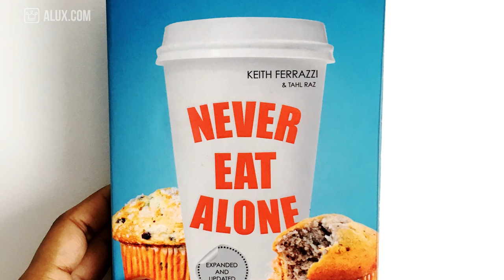Why is NETWORKING so important?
In this Alux.com video we'll try to answer the following questions:
What is networking?
Why is networking important?
Why should you have a good network?
How to meet new people?